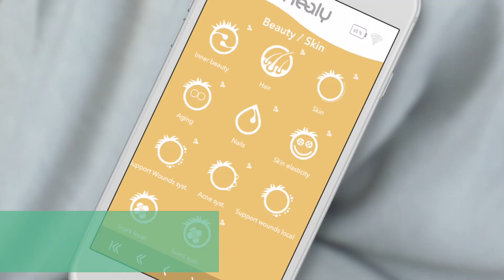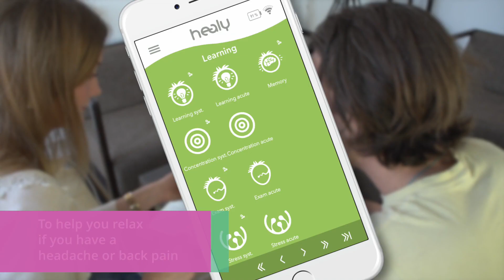Healy - A combination of health & wellness innovation & technology.